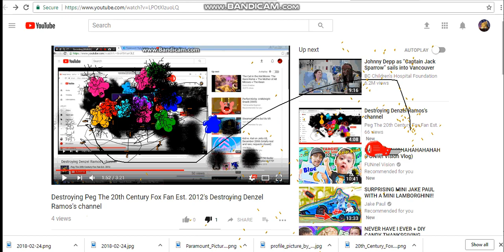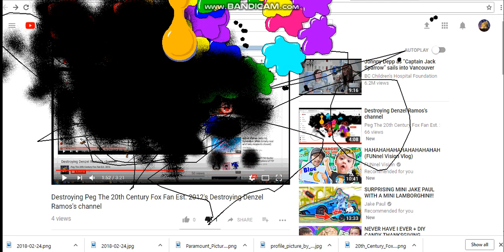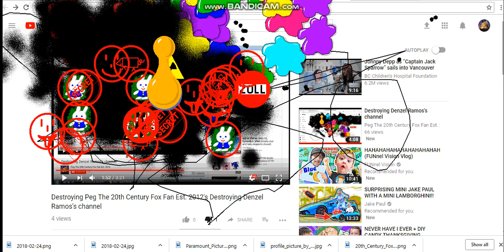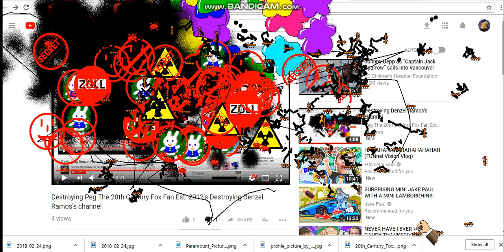Destroying DR's Destroying Peg The 20th Century Fox Fan Est. 2012's Destroying DR's channel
Full Title: Destroying Denzel Ramos's Destroying Peg The 20th Century Fox Fan Est. 2012's Destroying Denzel Ramos's channel

GRRRRRRRRR! I WANT REVENGE! F**K YOU, DENZEL RAMOS, YOU B*TCH!

Made with Bandicam and Desktop Destroyer.